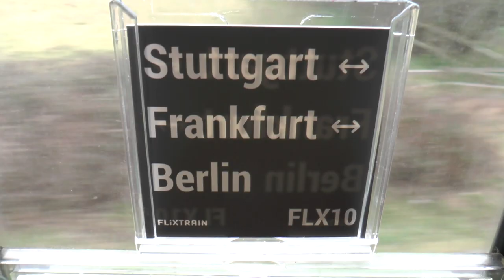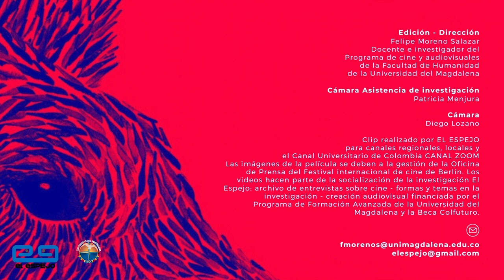Reseña 2 - La Cocina Berlinale 2024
El Espejo ve, piensa, va a ruedas de prensa, entrevista, edita y comparte. Refleja cosas que suceden en un evento importante del cine, asiste a estrenos, preestrenos, retrospectivas, recuperaciones, piezas indefinidas, actividades, reconocimientos, premios, encuentros, actividades de mercadeo, etc. Lo anterior en una ciudad durante 10 días en un evento que tiene criterios claros y un trabajo a través del tiempo. (74 años). Aquí la segunda reseña desde la edición 74 del Festival de cine de Berlín sobre La Cocina.